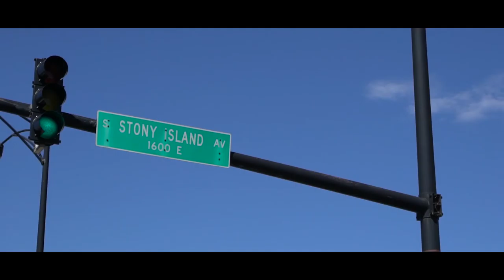Bruza The General - Different World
Directed by : @shootersclubla